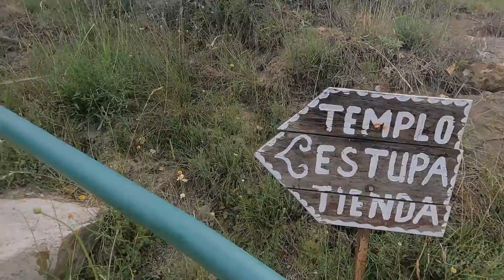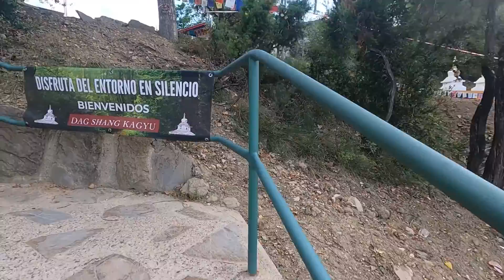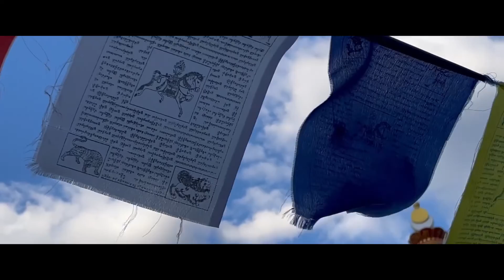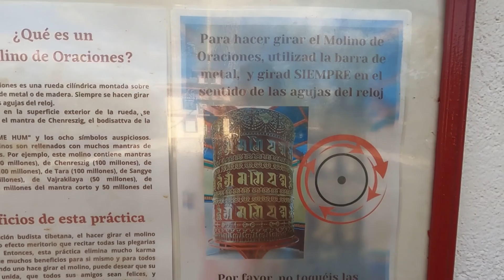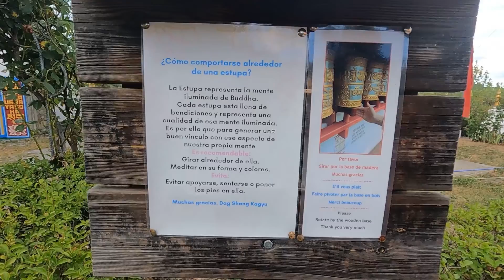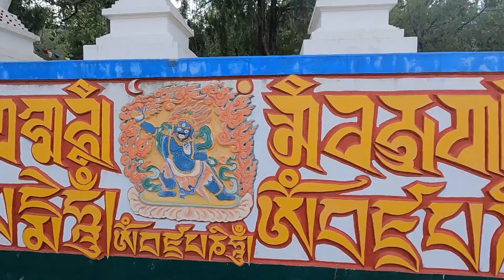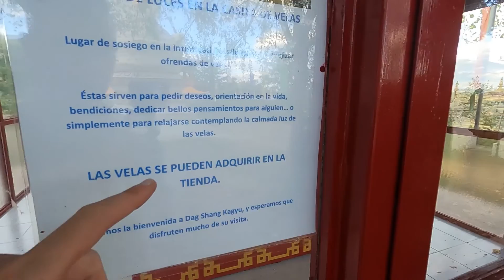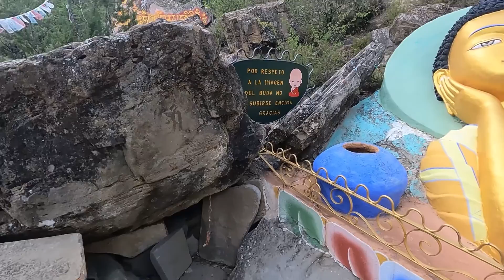🧘 El mejor TEMPLO BUDISTA de ESPAÑA (en Panillo, Huesca) ☸️ Centro de retiros Dag Shang Kagyu (DSK)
En nuestro camino hacia la tierra de los Youtubers, nos adentramos de lleno en la región de Huesca para a través de unas estrechas y sinuosas carreteras regionales llegar al pueblo de Panillo.

Lugar dónde se encuentra una auténtica gema escondida que no podíamos dejar de conocer, el templo budista Dag Shang Kaygü. Uno de los pocos templos budistas dentro de España.

¿Eres creador de contenido? Si te gusta la música que utilizo y quieres utilizarla, puedes registrarte con una prueba gratuita de 30 días con mi enlace de referido